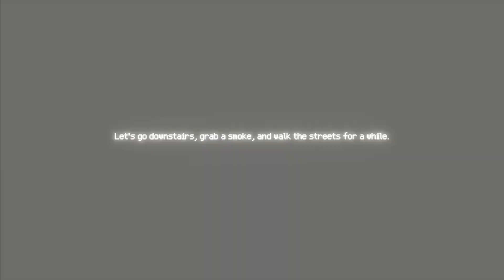S4U: Citypunk 2011 and Love Punch – Official Trailer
S4U: CITYPUNK 2011 AND LOVE PUNCH is a text-driven adventure game where every keystroke shapes your journey through Castor Yard, a vibrant fictional city in 2011. As Miki—an architect by day and online chatter by night—you'll navigate life, love, and countless choices through your keyboard.